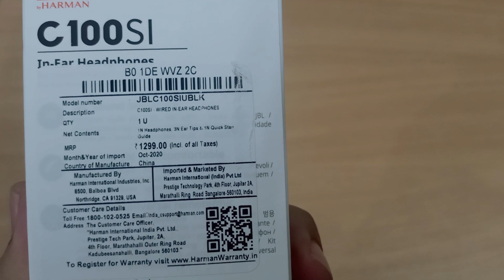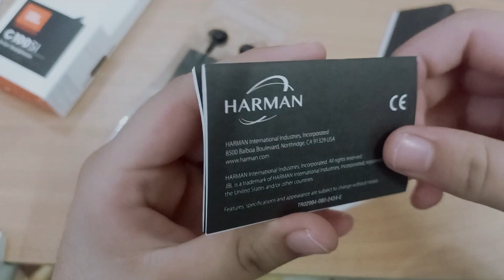JBL C100SI HEADPHONES | NOT EXPECTED FROM 'JBL'